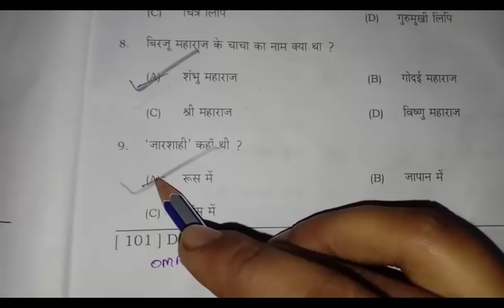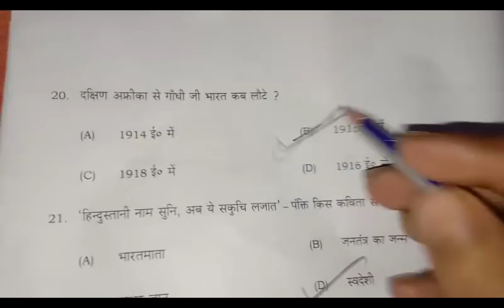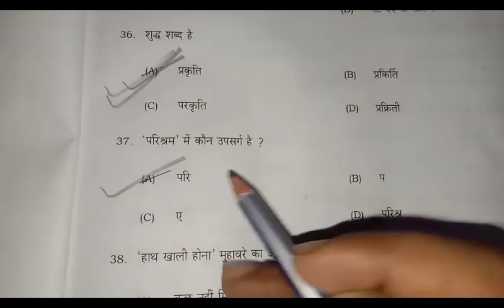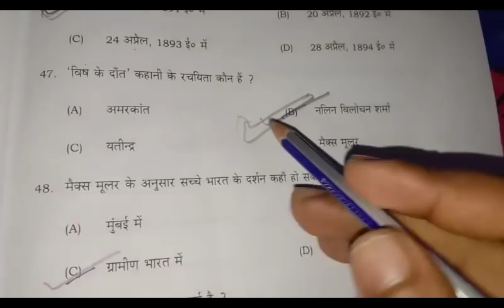matric 10th hindi exam first sitting objective answers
1.21feb2020 hindi objective answers || बिहार बोर्ड 2020
2. bseb 10 21feb2020 hindi objective answers
3. bseb 10 solved question paper 2019
4. bseb 10 solved question paper 2018
5. bseb 10 solved question paper hindi 2019
6. bseb 10 soved question paper hindi 2018
7. bseb class 10th hindi objective answers for exam 2020.
8. bseb  class 10 previous year solved questions
9. bseb class 10 solved question paper 2019
10. bseb class 10 solved question paper 2018
11. bseb class 10 solved question paper hindi 2019
12. bseb class 10 soved question paper hindi 2018
13. bseb 10 previous year solved questions
14. bseb 10 solved question paper 2019
15. bseb 10 solved question paper 2018
16. bseb 10 solved question paper hindi 2019
17. bseb 10 soved question paper hindi 2018
18. bihar board 10th hindi with answers exam 2020.
19. bihar board 10 previous year solved questions
20. bihar board 10 solved question paper 2019
21. bihar board 10 solved question paper 2018
22. bihar board 10 solved question paper math 2019
23. bihar board 10 soved question paper math 2018
24. bihar board class 10th hindi with answers exam 2020.
25. bihar board class 10 previous year solved questions
26. bihar board class 10 solved question paper 2019
27. bihar board class 10 solved question paper 2018
28. bihar board class 10 solved question paper mathematics 2019
29. bihar board class 10 soved question paper mathematics 2018
30. bihar board 10 previous year solved questions
31. bihar board 10 solved question paper 2019
32. bihar board bseb 10 solved question paper 2018
33. bihar board 10 solved question paper mathematics 2019
34. bihar board 10 soved question paper mathematics 2018
35. bihar board 10 exam solution 18 feb 2020 math objective answers

21feb2020 प्रथम पाली hindi objective answers,
bseb 10 21feb2020 hindi objective answers,
bihar board fast sitting objective answer,
bihar board first sitting hindi objective answers,
bseb 10th hindi objective answers,
bseb class 10 hindi objective answers 21 feb 2020,
bihar board class 10 hindi objective answers 21 feb 2020 first sitting,
bihar board pariksha 2020,bseb 10th hindi question paper 2020,
bseb 10th second sitting,